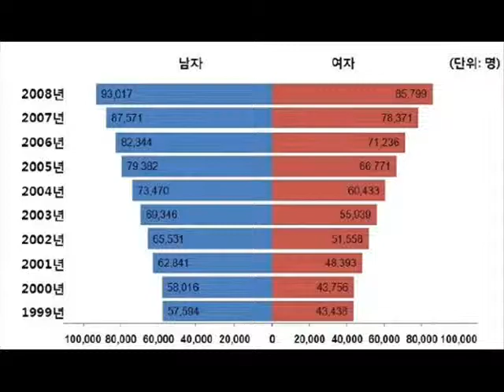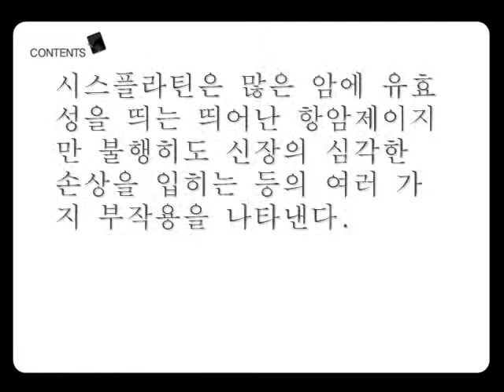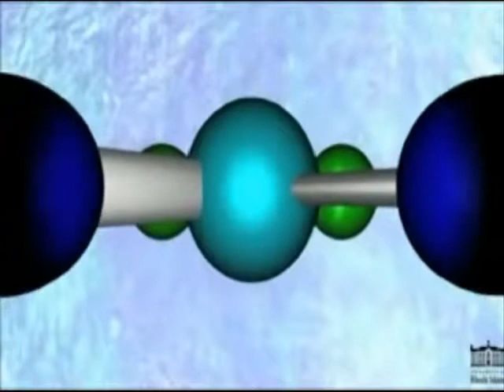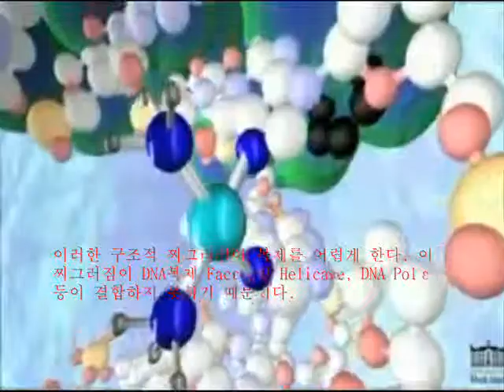Cisplatin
암과 Cisplatin의 작용 Mechanism